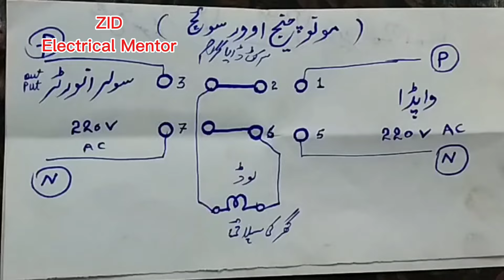Rotary change over switch || connection of change over switch || Urdu / hindi .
TITLE _ ROTARY CHANGE OVER SWITCH ||CONNECTION OF CHANGE OVER SWITCH ||URDU / HINDI.